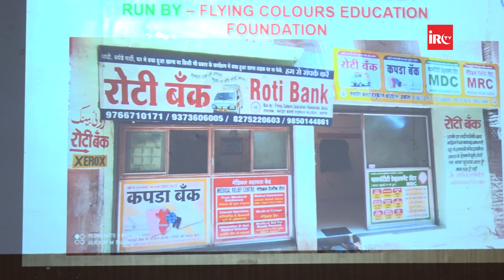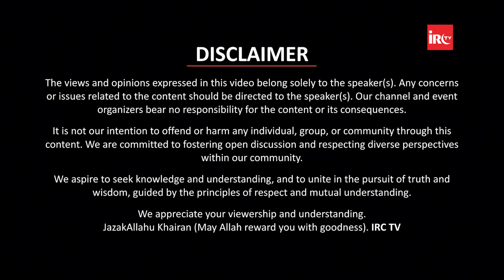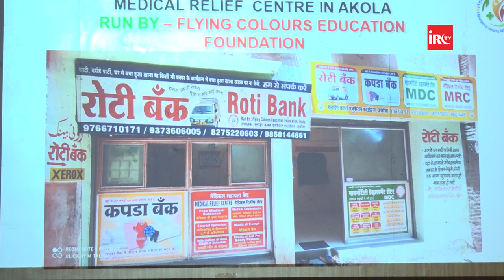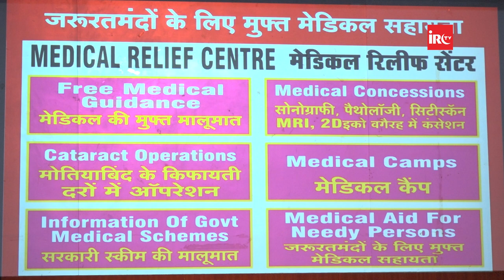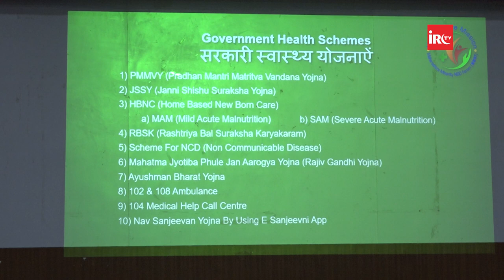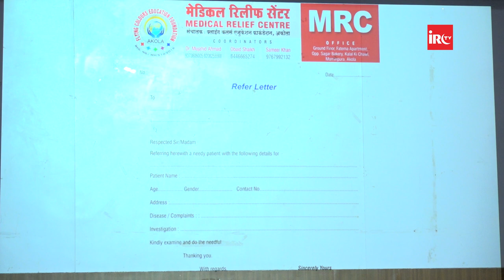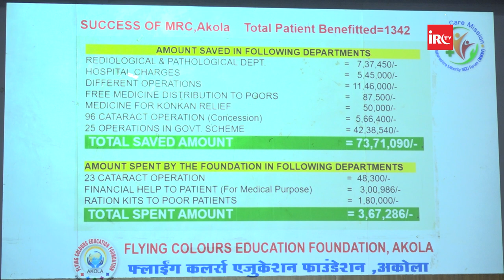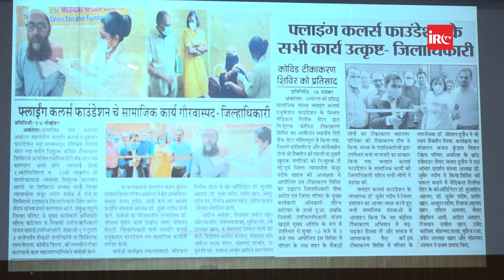NGO Ko Donation Ke Baghair Kaise Chalai By Dr Zubair Nadeem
𝐌𝐀𝐈𝐍 𝐏𝐎𝐈𝐍𝐓𝐒
00:00 - Promo
01:51 - Start
03:18 - MMNF Conference Ka Aim
04:33 - NGO's Success Kab Hote Hai ?
05:47 - Journey Of Flying Colours Educational And Welfare Trust
07:27 - Activities Of Flying Colours Educational And Welfare Trust
11:21 - Medical Relief Centre Of Flying Colours Educational And Welfare Trust
16:02 - Role Of Flying Colours Educational And Welfare Trust In Government Health Schemes
19:22 - Role Of Flying Colours Educational And Welfare Trust In Medical Camps
21:52 - Flying Colours Educational And Welfare Trust Ne Medical Relief Centre Se Community Ka Kitna Paisa Bachaya ?
26:36 - Medical Relief Centre Se Kya Kya Kaam Kar Sakte Hai ?
28:50 - Medical Relief Centre Ke Benefits Hai ?

𝐀𝐂𝐓𝐈𝐕𝐈𝐓𝐈𝐄𝐒 𝐎𝐅 𝐈𝐑𝐂:
IRC TV
CHARITABLE HOSPITALS
PATHOLOGY LABORATORY
STUDY CENTRES
TECHNICAL INSTITUTES
PRODUCTION
ARABIC ACADEMY
10 DAYS CONFERENCE
LADIES' WING
CHILDREN'S WING
WEEKLY LECTURES